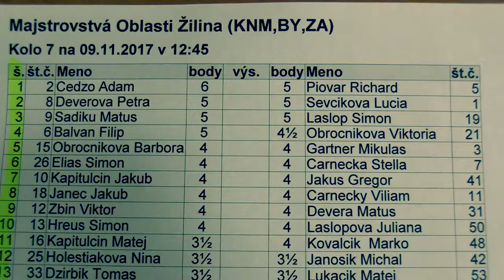7.30. Matej Kubina - Dominik Zadojany 0:1